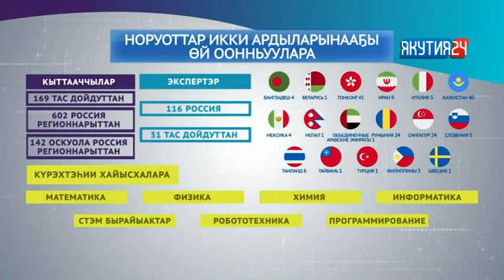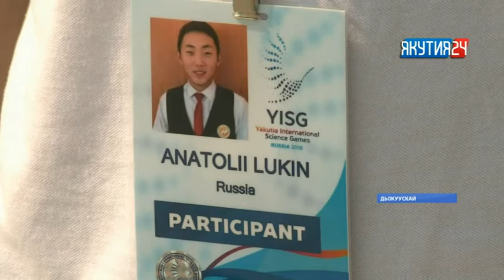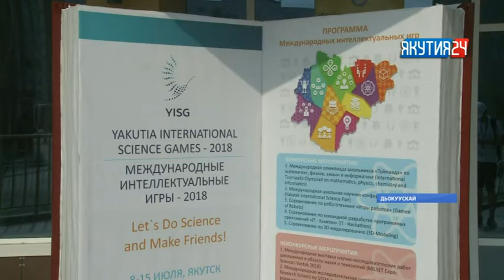Туһаан (2 чааһа) 10.07.2018